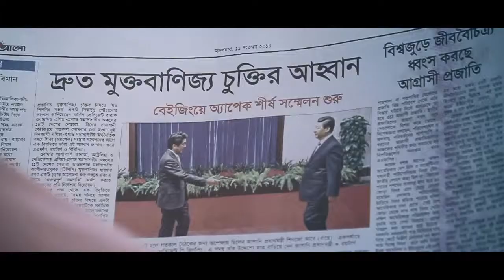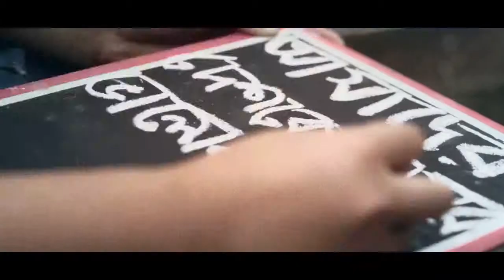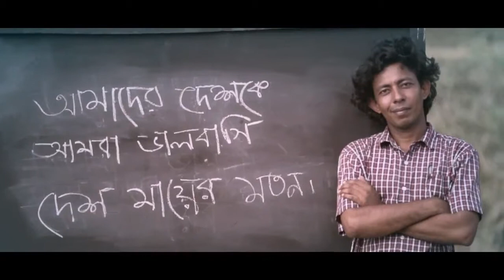তোমার জয়ে বাংলার জয় Young Bangla Theme Song